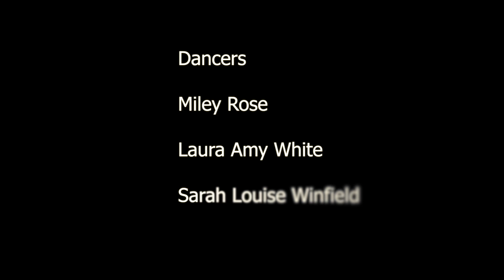BigFish Choreography | Rihanna - Skin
Commercial choreography by Laura Amy White from BigFish Dance Company located in South Yorkshire.
Choreography by Laura Amy White
Location Opium No.10, Barnsley